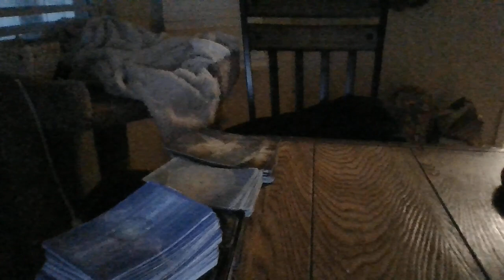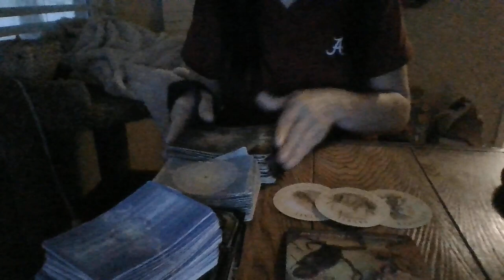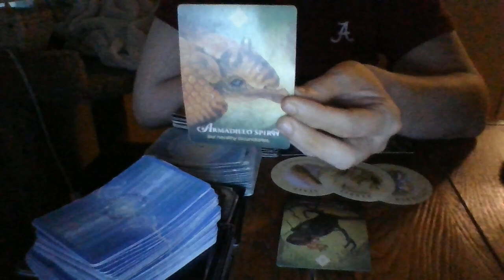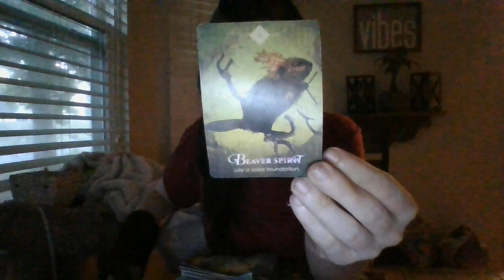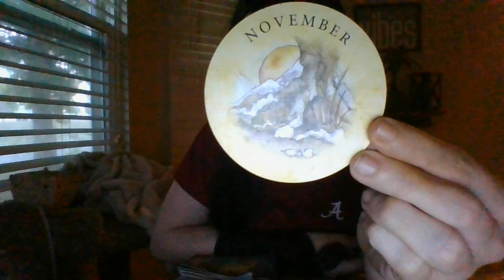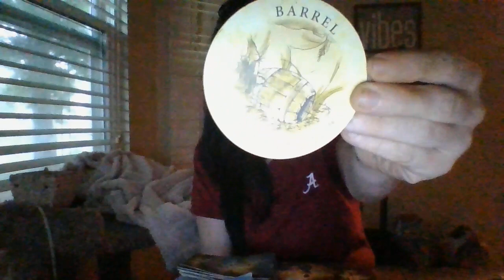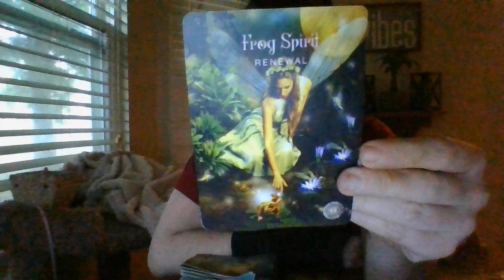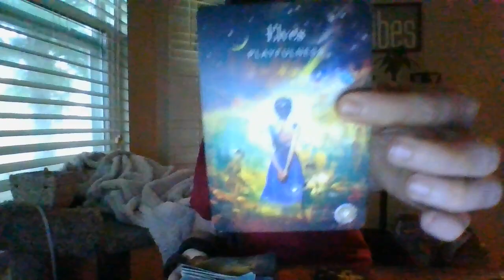MID-MAY 22- SAG- ORACLE CARD READING